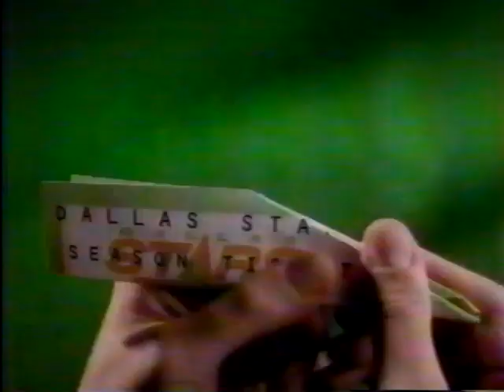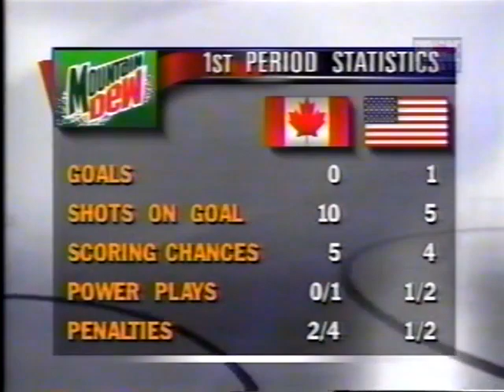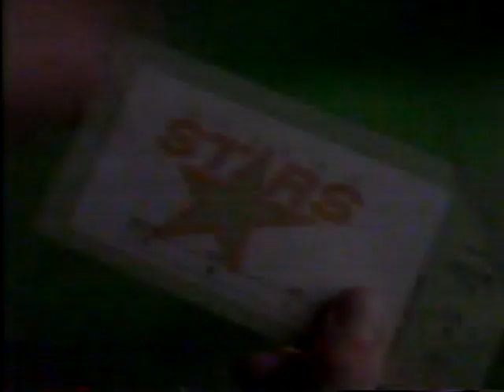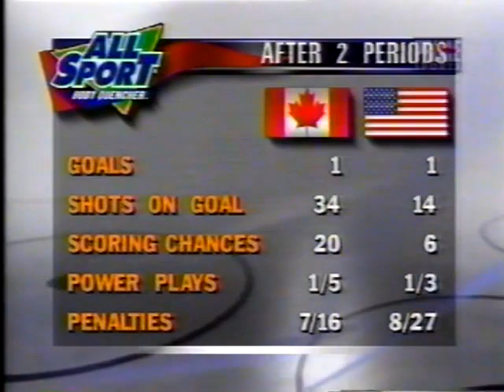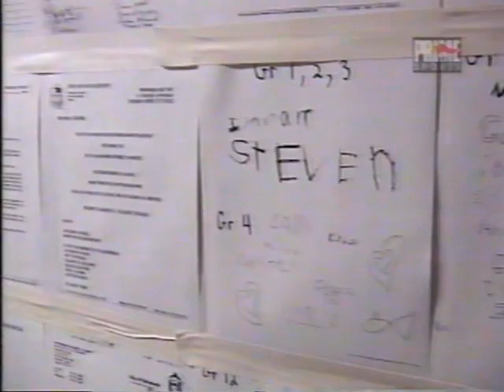1996 World Cup of Hockey Finals Game 3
1996 World Cup of Hockey Finals Game 3 USA vs Canada 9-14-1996